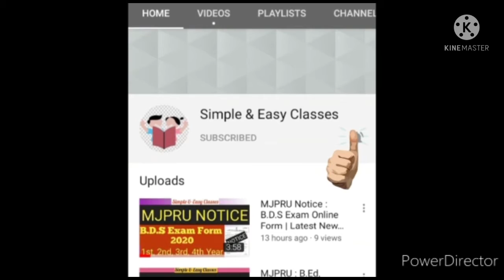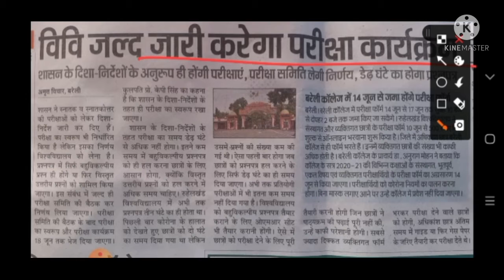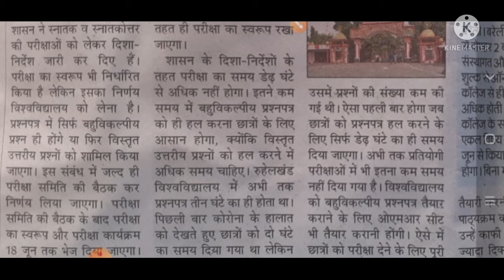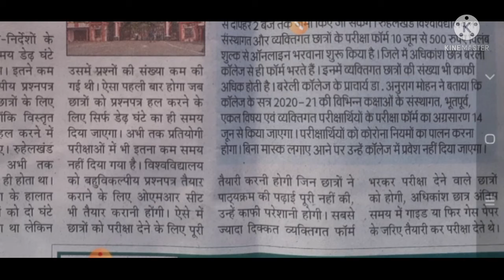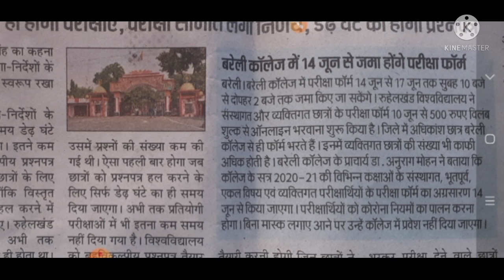Mjpru:New Exam Scheme|इस दिन जारी होगी आपकी स्कीम